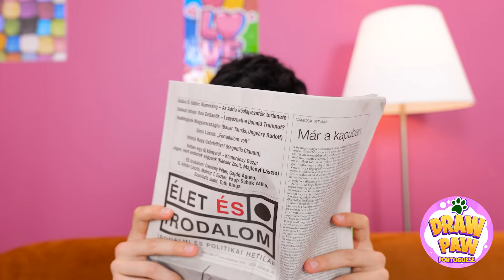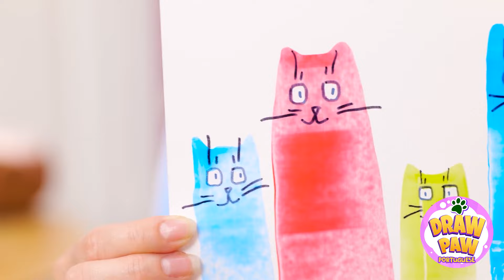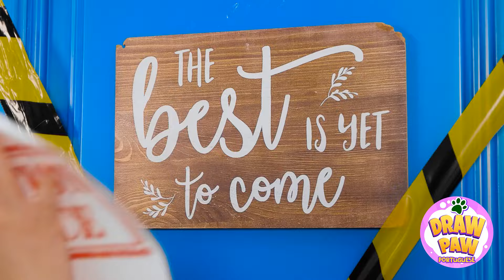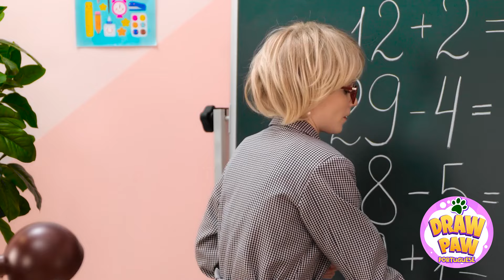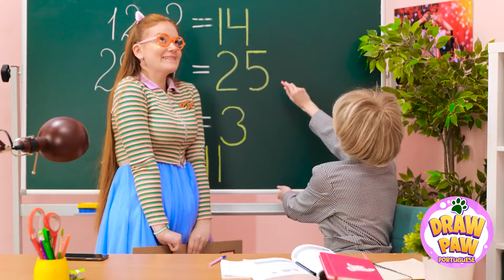BRINQUEDO FIDGET DE FITA NANO || Artesanatos Fáceis e Ideias Divertidas Para Pais, por DrawPaw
▶️ Música TheSoul ◉ Nosso Spotify ◉ TikTok ◉ YouTube: / @thesoulsound
Este vídeo é feito para fins de entretenimento. Não fazemos garantias sobre a integridade, segurança e confiabilidade. Qualquer ação que você tome com base nas informações deste vídeo é estritamente por sua conta e risco, e não seremos responsáveis por quaisquer danos ou perdas. É responsabilidade do espectador usar julgamento, cuidado e precauções se planeja replicar.
O vídeo a seguir pode apresentar atividades realizadas por nossos atores em um ambiente controlado - use julgamento, cuidado e precaução se planejar replicar.
Todos os nomes de produtos e empresas mostrados no vídeo são marcas comerciais™️ ou marcas registradas®️ de seus respectivos proprietários. O uso deles não implica qualquer afiliação ou endosso por parte deles.